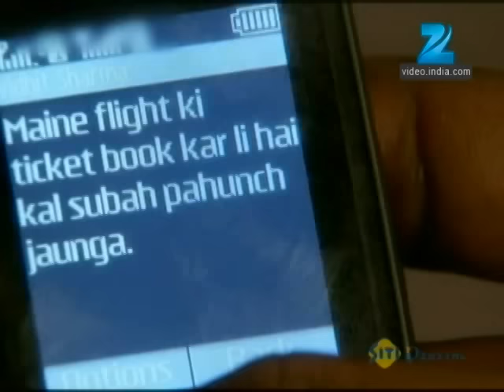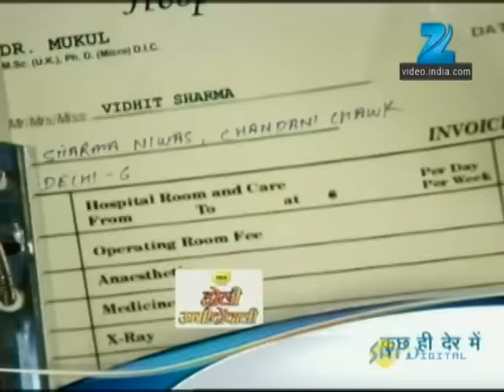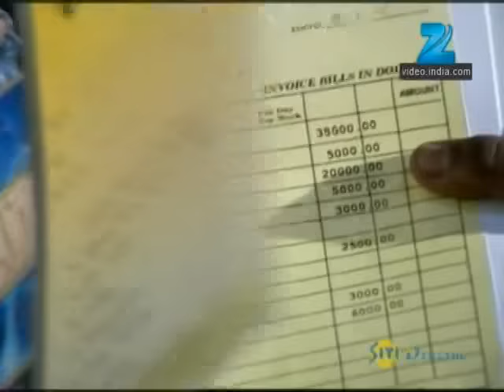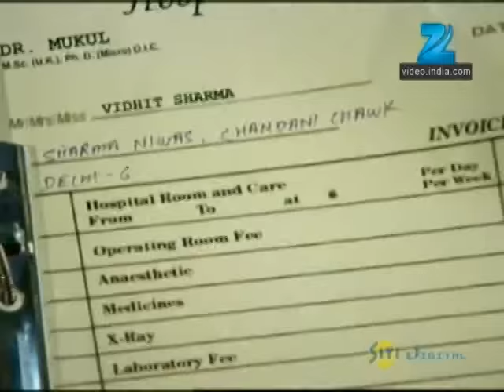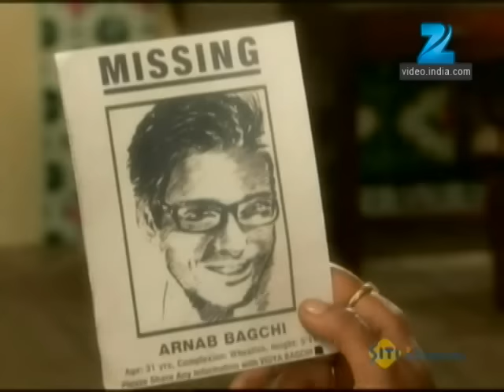Hitler Didi | Ep.90 | Sameer को क्यों है ज़िद्द Indira से ही शादी की? | Full Episode | ZEE TV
Indu learns that Indira died eight years ago. Zaara finds that Munna and the others nabbed Malikâ€™s goons. Indu asks Shweta to swear that Indira is not her mother, so Shweta obliges. Later, Indu and Seher tie Savita and lock her up in a bathroom. The next day, a minister arrives to congratulate Munna and his family. The minister talks about a programme at India-Pakistan border and agrees to let Indu participate in it. Meanwhile, Indiraâ€™s look-alike learns that she will be released.

Show Name : Hitler Didi
Producer/Star Cast : Rati Pandey, Sumit Vats, Aakash Pandey
Episode No : 90